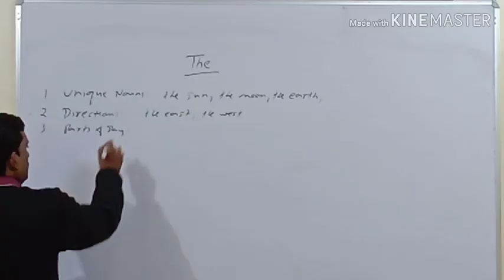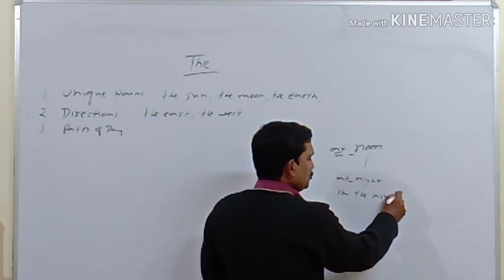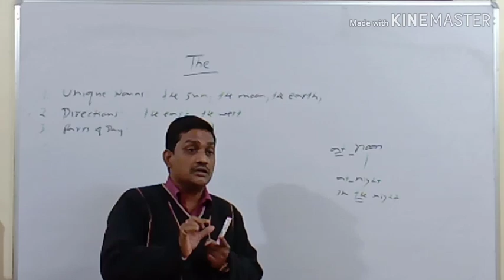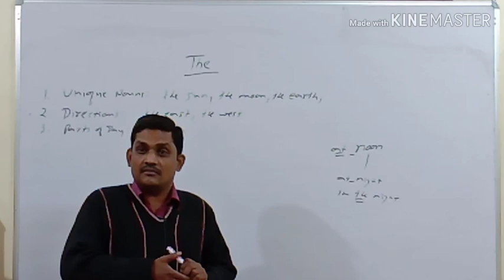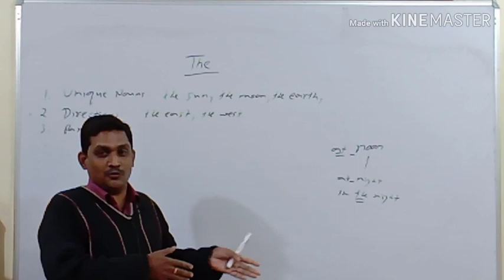at night or in the night?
We will discuss where to use at night and where to use in the night